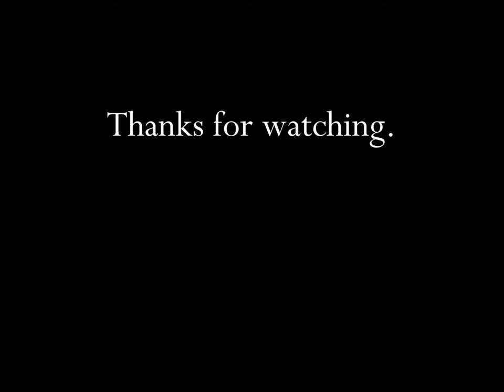Kmart Department Stores The Christmas Store 1977 Christmas TV Commercial HD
This is a 1977 Christmas tv video commercial from Kmart Department Stores and titled "The Christmas Store".